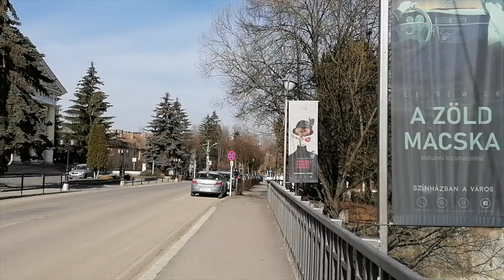Walking Tour - Székelyudvarhely 3.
Székelyudvarhely (Odorheiu Secuiesc)
Transylvania - 2021. march 8.